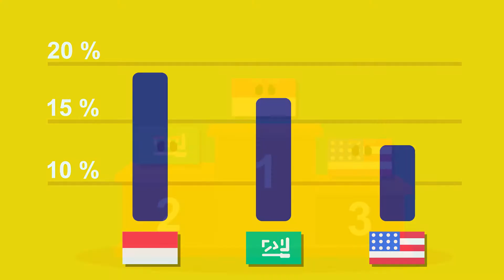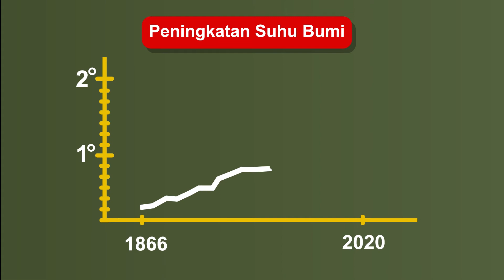Perubahan Iklim Salah Siapa ?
Akhir-akhir ini cuaca kayanya sulit banget buat diprediksi kadang panas banget. Tapi, 5 menit kemudian turun hujan deres banget. Yap, itu adalah salah satu contoh akibat dari perubahan iklim. Tapi sebetulnya perubahan iklim itu ulah siapa sih?  Supaya Tahu Perubahan Iklim itu ulah siapa. Yuk Tonton video ini sampai habis :)

Nama Anggota :
- Riadhy Sanjaya